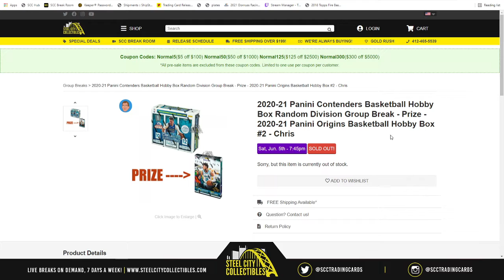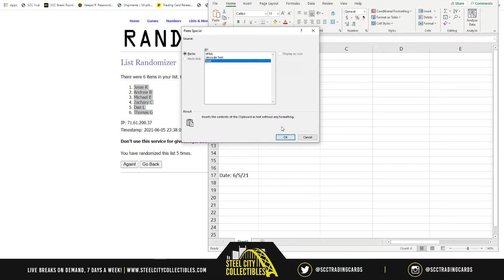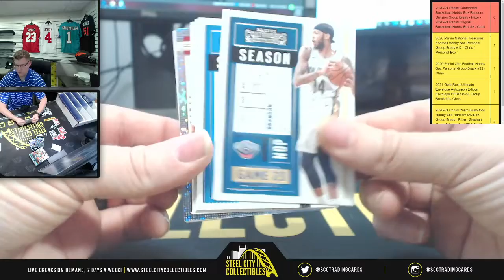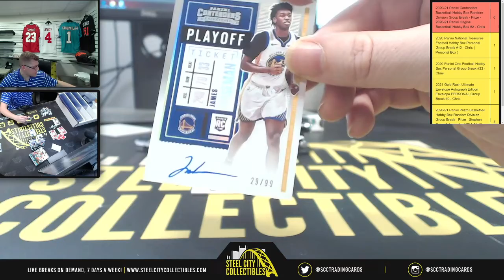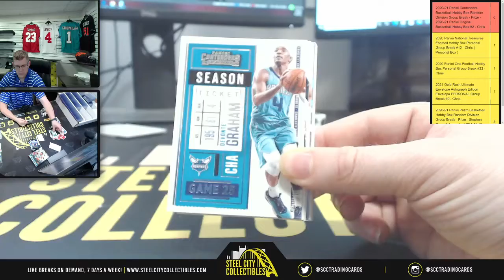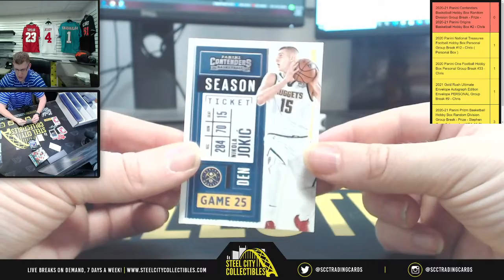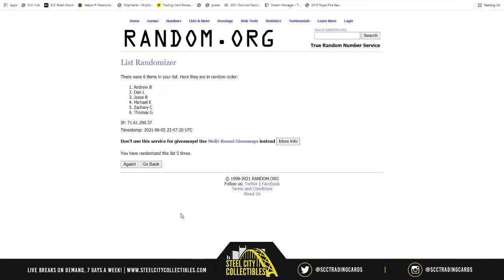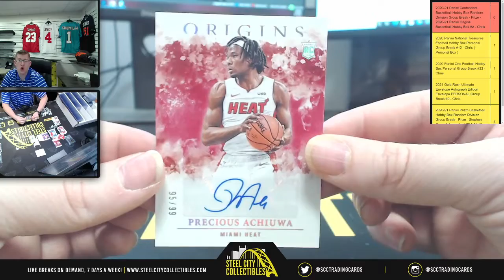20-21 Contenders NBA Hobby Box Random Div Group Break - Prize 20-21 Origins NBA Hobby Box #2 - Chris